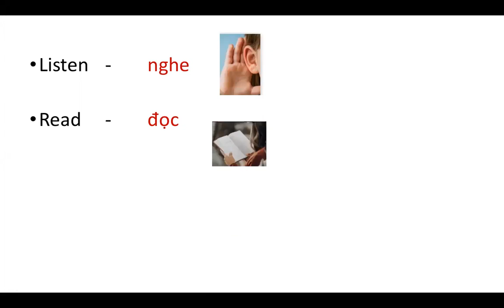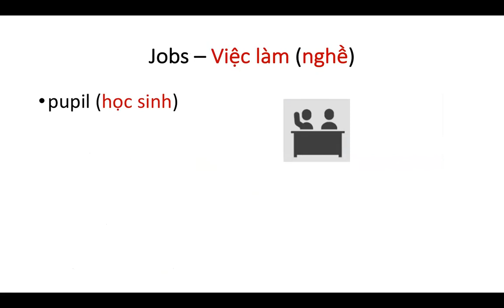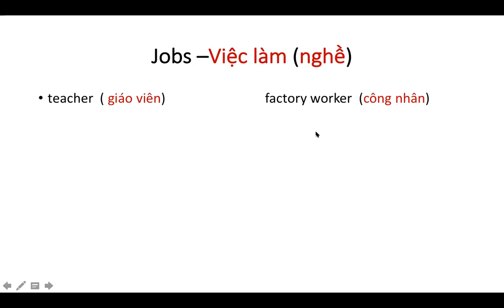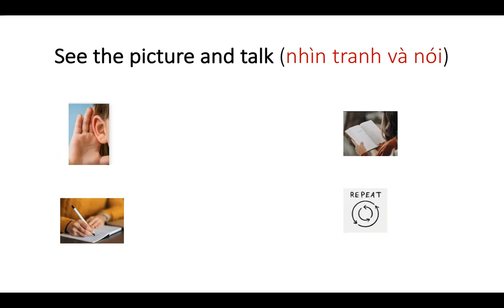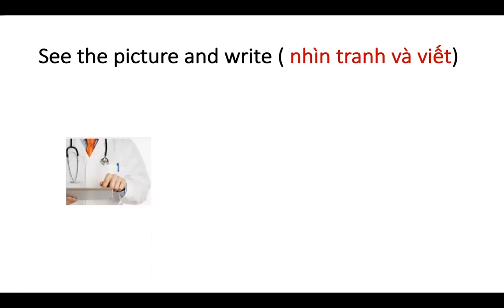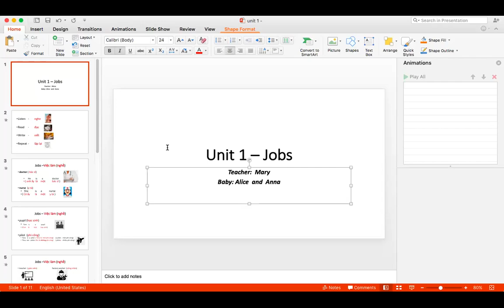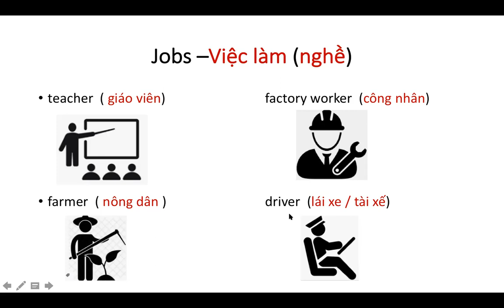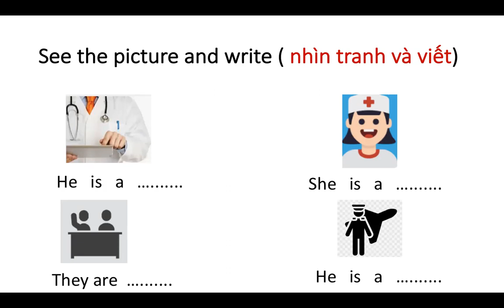Learning English for kids and Children - Unit 1 - Jobs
Learning English for kids and children, jobs in English, English for kids, job, jobs in English